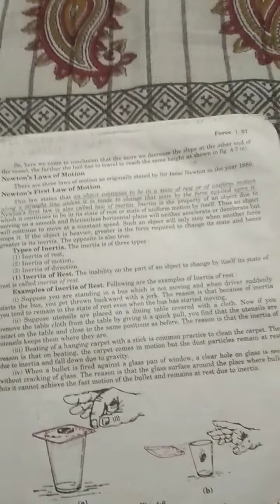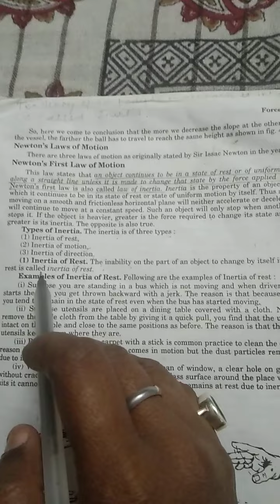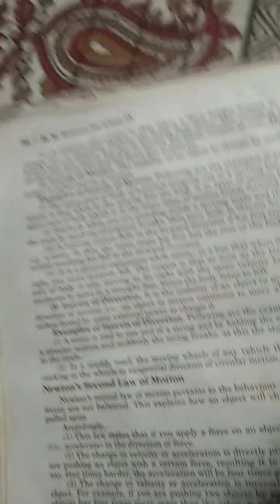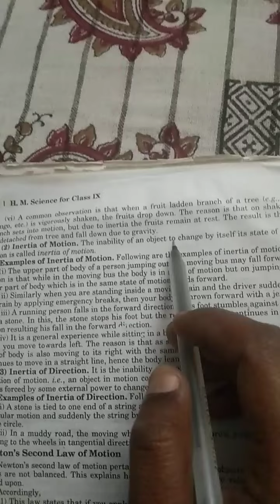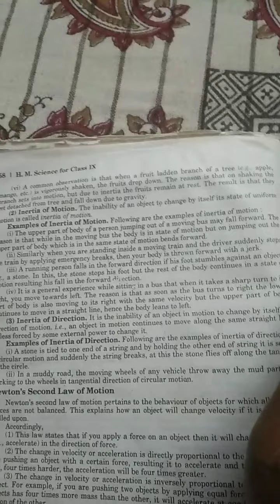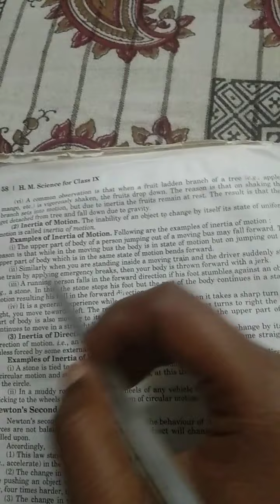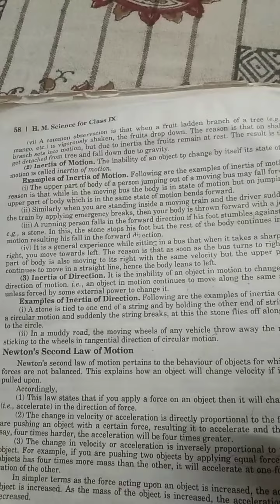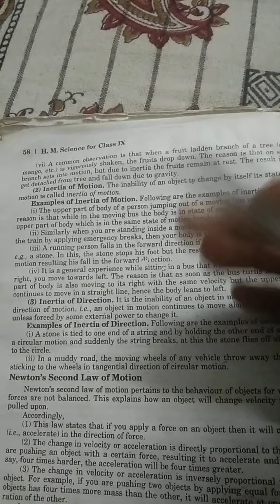Class 9th Physics Part-4 Types Of Inertia